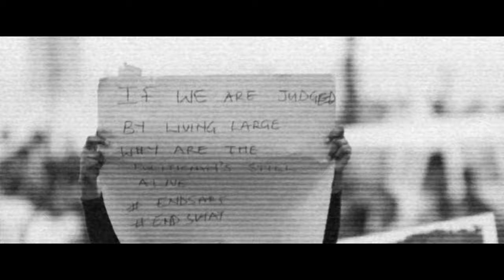Jasën Blu - My Kontri (Feat. Lauda) [Official Music Video]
Official music video of Jasën Blu performing "My Kontri (feat. Lauda)".

"My Kontri" now available for streaming/download on all streaming platforms worldwide.

The official YouTube channel of Nubiana Records artist Jasën Blu.